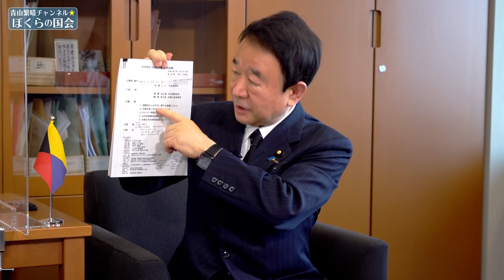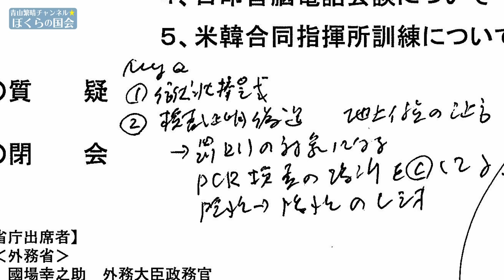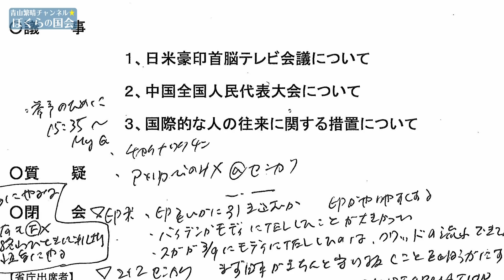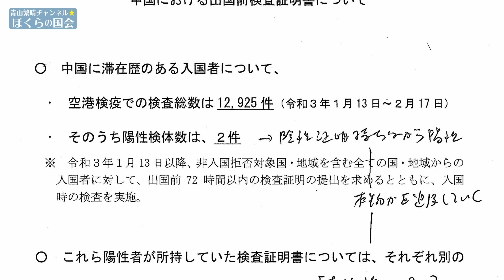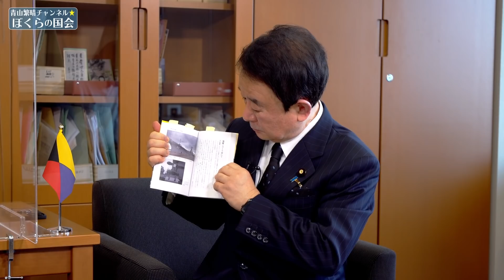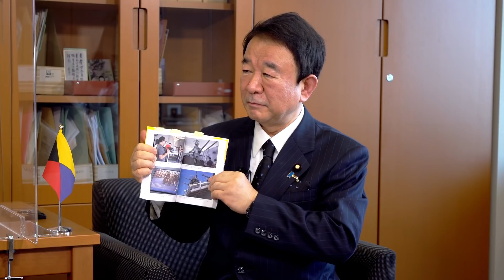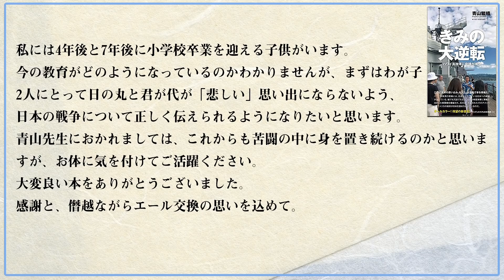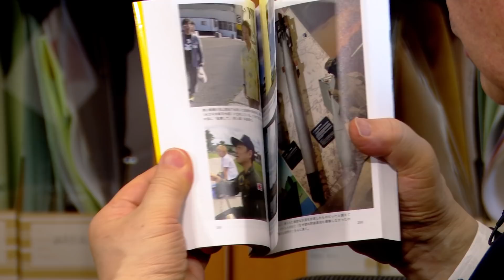【ぼくらの国会・第127回】ニュースの尻尾「駐日韓国大使の今 / PCR検査証明書偽造問題」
「ニュースの尻尾」99回目は、駐日韓国大使の現状とPCR検査証明書偽造問題について、3月11日に行われた「外交部会・外交調査会 合同会議」の様子と共にお話ししております。

第112回　独立講演会@神戸　(2021年4月17日 : お申込みの受付を開始致しました)